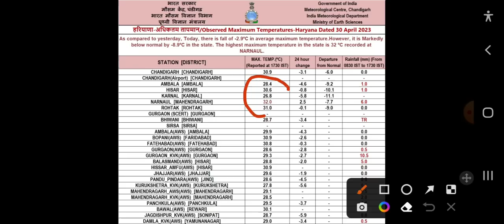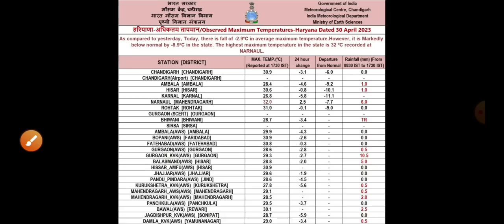हरियाणा मौसम! बारिश का हाई अलर्ट जारी// हिसार मौसम विभाग का पूर्वानुमान, haryana mausam vibhag